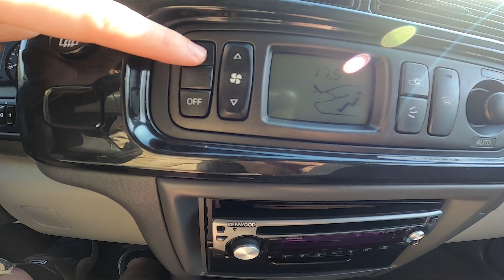How to Enable or Disable AC in Mitsubishi Pajero III ( 2000 – 2006 ) - Turn AC On or Off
Find out more info about the Mitsubishi Pajero III ( 2000 – 2006 ) :
Would You like to know how to Enable or Disable AC in Mitsubishi Pajero III? AC is a standard function in most cars nowadays. Its main purpose is to keep You cool on hot summer days. Follow this quick tutorial we've provided to learn how to Turn On or Turn Off the AC in the Mitsubishi Pajero III!

How to Enable AC? How to Disable AC? How to Use AC?

Years of Production:

2000, 2001, 2002, 2003, 2004, 2005, 2006

Series:

Crossover
SUV
Terrain